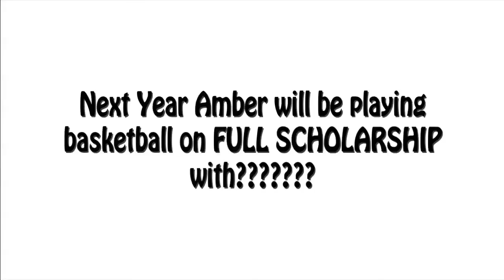Amber Griffin "Speed Kills"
AMBER's SENIOR SEASON HIGHLIGHTS:
18pts. 7ast 3stls vs DUTCHTOWN
14pts 10rebs 7ast vs WESTLAKE
8pts 11ast 2stls vs MUNDY'S MILL
12pts 6ast 2stls vs WOODLAND